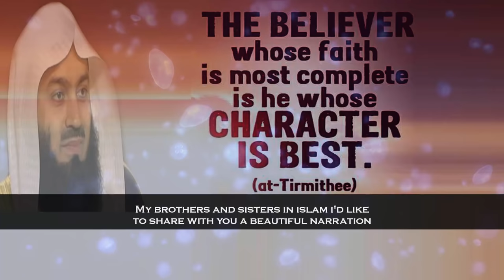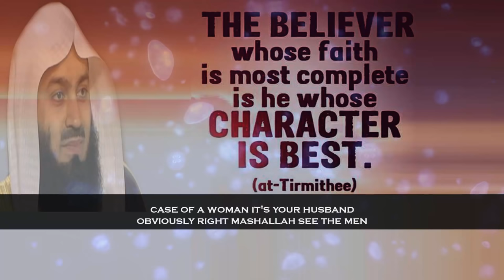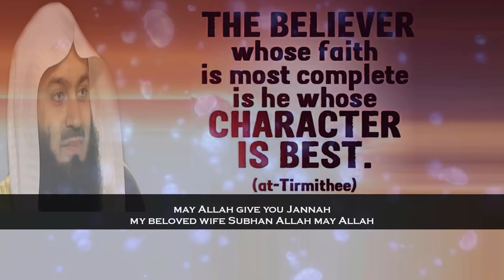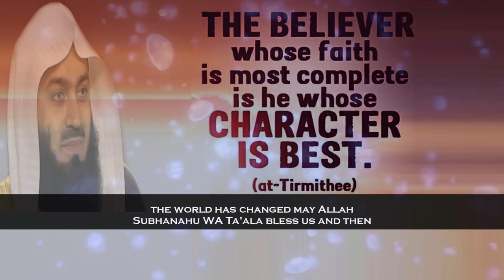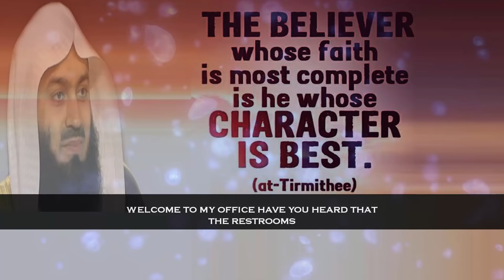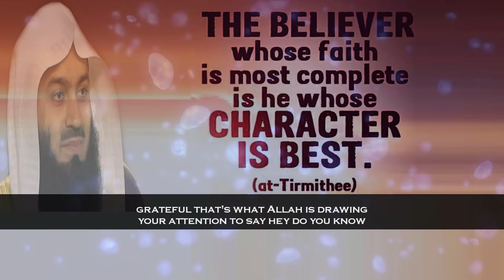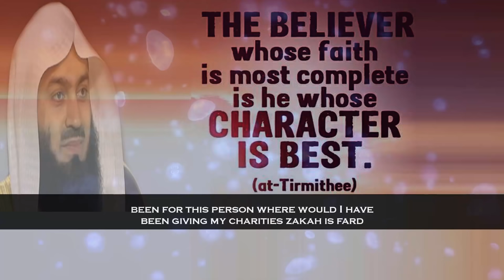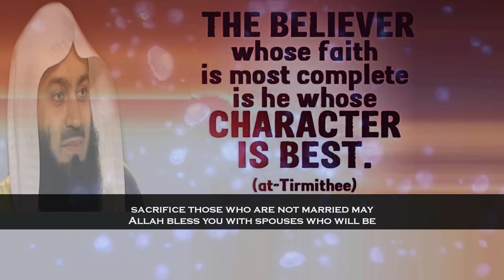How Good Am I & What Is The Test For My Goodness | Mufti Menk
📌MuftiMenk mentions that never judge a book by its cover .we judge people based on their external looks and that is not it it's based on our character after our belief in Allah and the last day. The prophet (saw) said the best from amongst you are those who have the best character and conduct. He emphasises on how to develop character and conduct towards others in this lecture with English subtitle.

How Good I am?
“I want to know if I fall in the category of being a person who's the best of character I need to look at the person whom I need the least according to me on earth; this the person whom the world looks at as totally insignificant; the person whom the world may not even look at the person who perhaps is the lowest in the ranking of those who work for me, perhaps the person who is the least paid, the person who is the lowest in material income; what is my treatment to that person determines exactly who I am.” –Mufti Menk